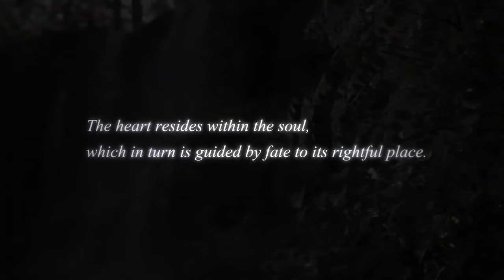Kingdom Hearts 4 - Reveal Trailer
Kingdom Hearts III is a 2019 action role-playing game developed and published by Square Enix for the PlayStation 4, Xbox One, Microsoft Windows and Nintendo Switch.

Mode: Single-player video game
Designer: Tetsuya Nomura
Developer: Square Enix
Nominations: The Game Award for Best Role Playing Game, MORE
Composers: Yoko Shimomura, Takeharu Ishimoto, Tsuyoshi Sekito
Genres: Action role-playing game, Fighting game, Shooter game, Adventure game